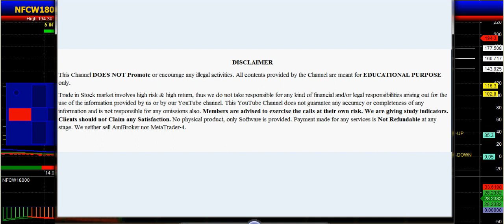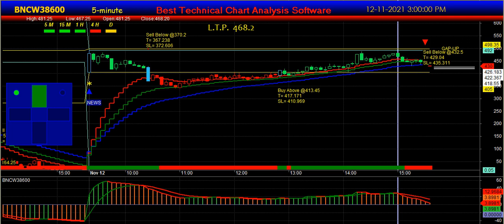BankNifty Options Buy sell signal Software | Nifty Options Buying Strategy with Buy Sell Signals